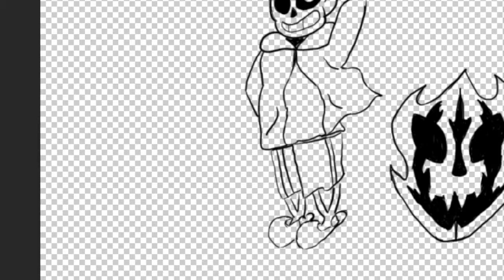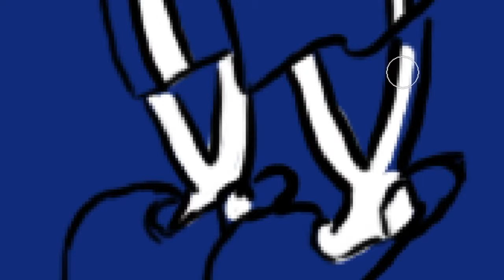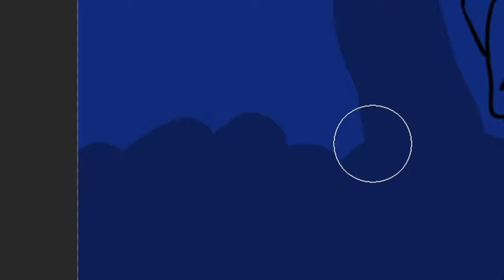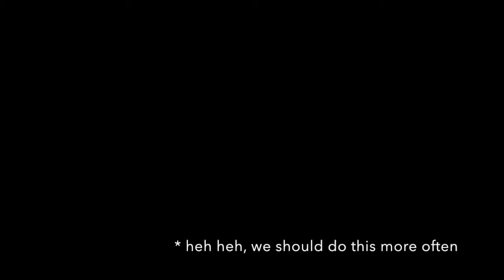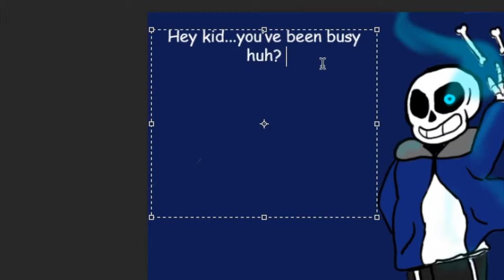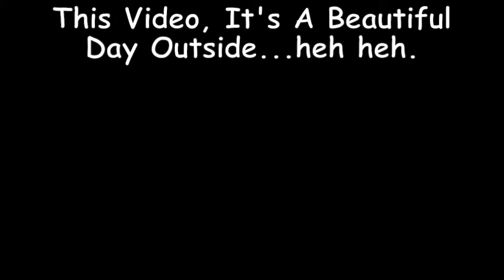Sans the Skeleton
This is my next Speed Paint of Sans!! Don't worry, watching this video won't give you a bad time heh heh. DM Dokuro is the Remixer. Check him out!